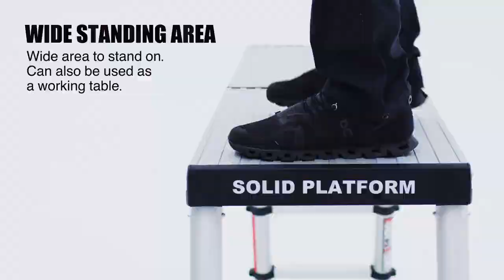Podest roboczy teleskopowy SOLID LINE TELESTEPS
TELESTEPS -innowacyjne rozwiązania dla Twojego bezpieczeństwa.
SOLID LINE Najstabilniejsza powierzchnia od samej ziemi.
Solidna platforma może być dostosowana do idealnej wysokości, spełniając wszystkie Twoje potrzeby. Jest mała i kompaktowa do przechowywania oraz transportu, a dzięki swojej funkcji teleskopowej platforma doskonale sprawdza się w wąskich przestrzeniach. Nasza nowa, ulepszona wersja posiada wzmocnioną konstrukcję, co sprawia, że jest jeszcze bardziej stabilna i sztywna.

Prosty i bezpieczny system blokady, szerokie stopnie dla komfortowego użytkowania oraz wbudowany uchwyt ułatwiający przenoszenie, połączone razem dają idealne narzędzie pracy, które jest zaprojektowane do trudnych warunków pracy.

To idealna platforma dla osób pracujących w tej samej strefie przez długi czas. Najstabilniejsza i najbardziej zwrotna platforma, jakiej kiedykolwiek używałeś.

„Stabilna i pewna
Kompaktowa i łatwa do przenoszenia dzięki wbudowanym uchwytom
Funkcja teleskopowa umożliwia trzy różne wysokości robocze - 50 cm / 68 cm / 88 cm
Szerokie stopnie - ergonomiczne i wygodne do długotrwałego stania
Platforma i stopnie z profilami o wysokim współczynniku tarcia, aby zminimalizować ryzyko poślizgu Minimalny promień skrętu w małych przestrzeniach
Proste i bezpieczne odblokowanie
Wykonana z wysokiej jakości aluminium anodowanego z elementami wzmacnianymi włóknem szklanym
Dla profesjonalistów, przez profesjonalistów

Spis treści:
00:00 START
00:10 PREZENTACJA PRODUKTU
01:15 ZAKOŃCZENIE